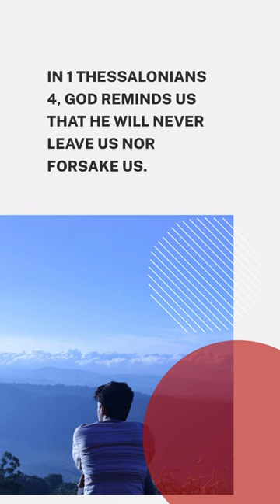1 Thessalonians Chapter 4 Summarized By Artificial Intelligence 😲| AI Bible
1 Thessalonians 4 is a famous verse used by promoters of the rapture theory, I find it amazing ai didn't mention the rapture!

Learn how to save up to 75% on super foods, supplements, cbd & more at NutraPal plus get refer a friend bonuses too!
🌎 - AVAILABLE WORLDWIDE
No Auto-ship Requirement. Just what you need when you need it.

*Note* NutraPal is a nutritional discount club and recommends the
highest quality products we know of at the lowest possible price.
We do not manufacture any products. All detailed product information
and 3rd party testing is available on the links to the products and
from our recommended sources. You may also if you decide to become

should always be made along with your doctor's consultation.